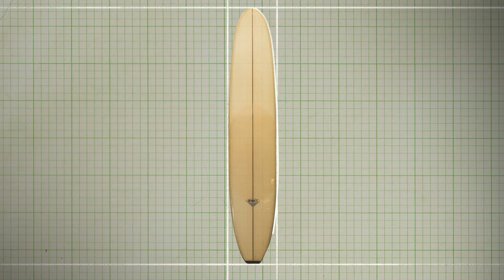Spoons: A Santa Barbara Story -TEASER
Available now at SpoonsFilm.com

Dusty archives have been painstakingly tracked down and remastered to bring a new perspective to one of the most crucial periods in surfing’s evolution. From Santa Barbara to Australia, this is a film compiled of never-before-seen footage from surfing’s Golden Age, with outtakes and extras from some of surfing’s most well known filmmakers to tell a history that has never been told before.

“Spoons: A Santa Barbara Story” is an exploration of how one of the most significant corners of the world produced, and continues to produce, some of the most talented surfers and innovators. Deeper than all is a story of craftsmanship, work ethic, renegades and tradition, a film that goes beyond the time spent in the ocean to define how one spends a lifetime.

Reviews:

"It wasn't until I saw the movie 'Spoons: A Santa Barbara Story' that it all came to me: That Santa Barbara is one of the great design incubators in the surf universe."
- Jamie Brisick, Author

"Spoons is an elegantly crafted and diligently researched documentary about one surfing most critical turning points. It's also fun to watch."
- Nathan Myers, THE SURFERS JOURNAL

“Spoons is not just a visual celebration of a golden era of surf culture, it also showcases the connective tissue between then and now through the never-ending progression of surfboard design."
- Marcus Sanders, SURFLINE

Winner:
Best Documentary 2019 - Florida Surf Film Festival
Spirit of the Festival 2019 - London Surf Film Festival
Best Documentary 2019 - Berlin Surf Film Festival
Best Montage 2019 - Anglet Surf Film Festival
Best Documentary 2019 - Paris Surf Skate Film Festival
Best Documentary 2019 - SAL | Surf at Lisbon Film Fest

Featuring:
Bruce Brown
Reynolds “Renny" Yater
George Greenough
Tom Curren
Al Merrick
Marc Andreini
John "IKE" Eichert
Bob McTavish
Nat Young
Wayne Lynch
Shaun Tomson
Kim Mearig
Kirk Putnam
Jon Pyzel
Simon Murdoch
Ryan Lovelace
And more...

With Remastered Footage from these Classic Surf Films:
Crystal Voyager
Echoes
Innermost Limits of Pure Fun
Free Ride
Evolution
The Endless Summer
The Endless Summer Revisited
Apocalypse Now
Children of the Sun
High on a Cool Wave
Ride a White Horse
Cool Wave of Color
Free and Easy
Walk on the Wetside
The Search
Fantastic Plastic Machine
In Search for Surf
John Larronde’s Sweet Sixteen